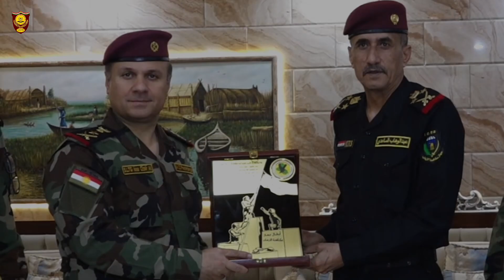سەردانی شاندی سەرۆكایەتی ئەركان بۆ بەغداد